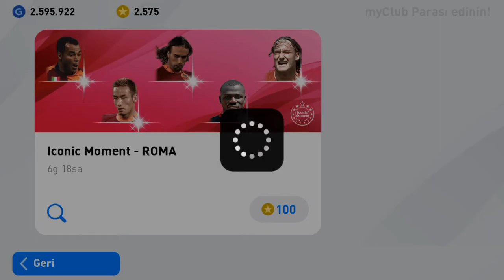İKİ TOP AÇILIMINA BİR ICON DÜŞÜRDÜM PES MOBILE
Oyun acilir acilmaz hemen çekiliş yaptim arkadaslar. Bir efsane geldi. Gonul isterdi ki batistuta ya da cafu gelsin ama bu efsanemize de saygimiz büyük. Fulleyince ozelliklerini paylasacagim.